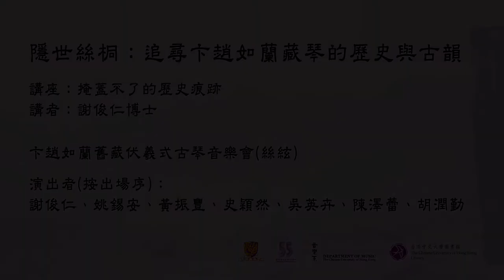【古琴 Guqin】《酒狂》- 黃振豐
節錄自2020年10月10日於香港中文大學舉行的「隱世絲桐：追尋卞趙如蘭藏琴的歷史與古韻」講座音樂會